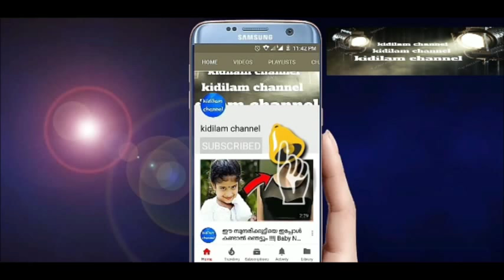uppum mulakum lechu cute latest pics |Uppum Mulakum│Flowers│EP# 666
flowers tv,uppum mulakum,uppum,biju sopanam,balanchandran,neelima,juhi rustagi,flower tv comedy,flower tv malayalam,balanchandran,entertainment